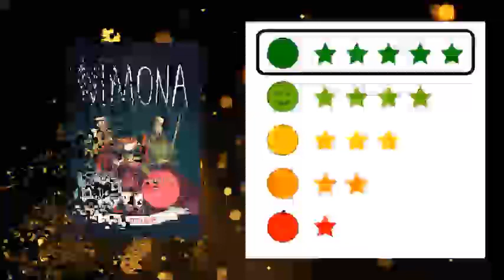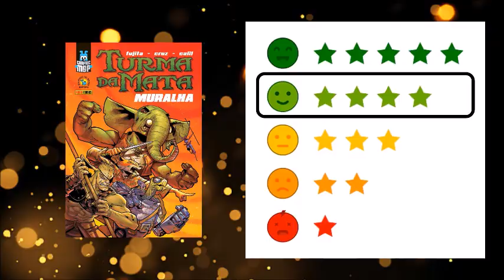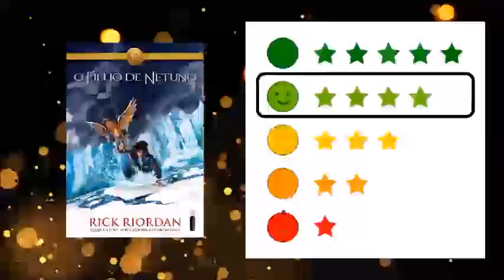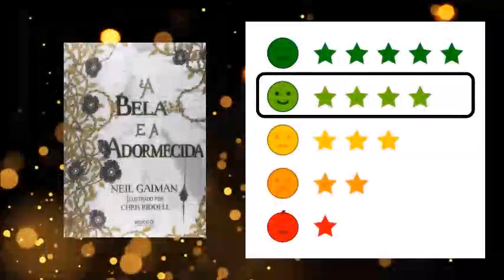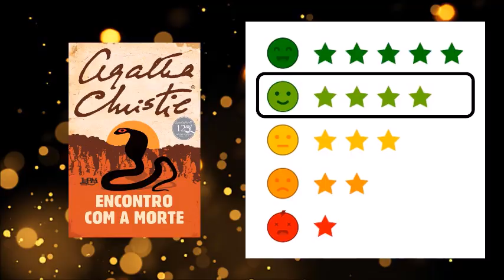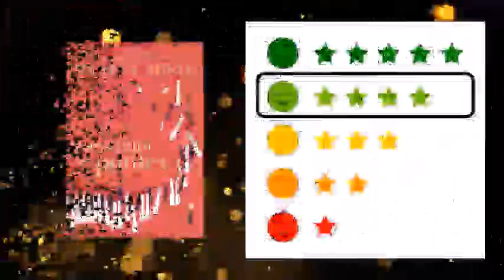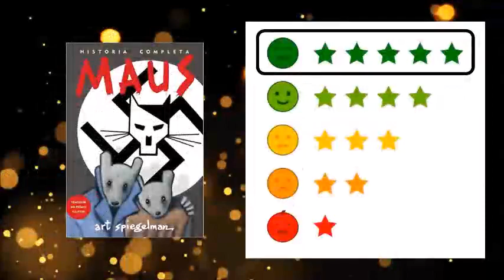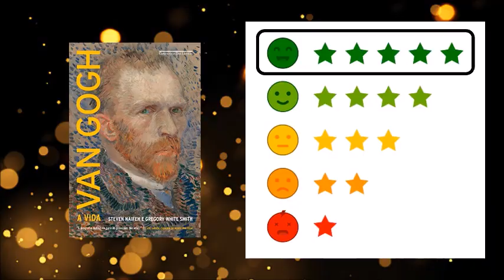Voltei + Últimas Leituras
Leituras dos últimos meses